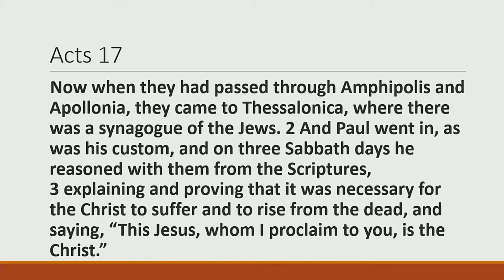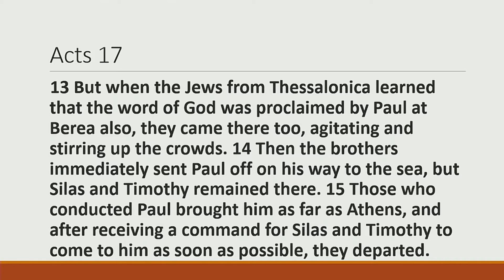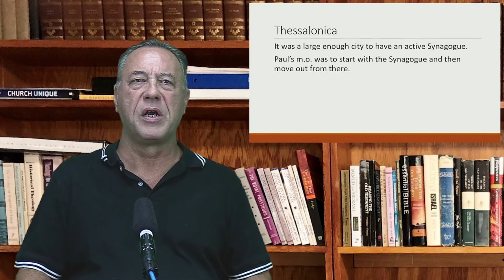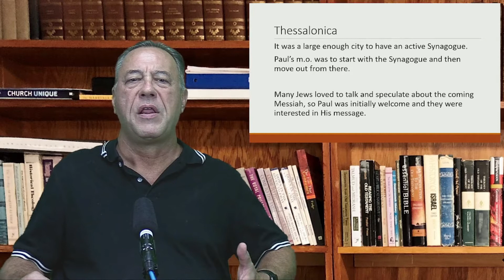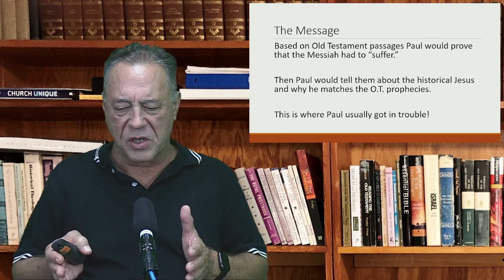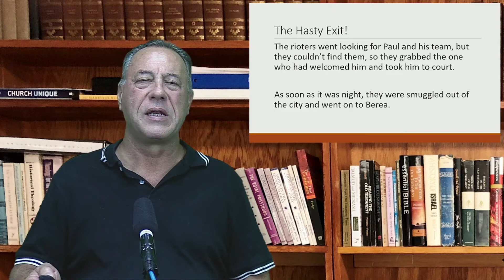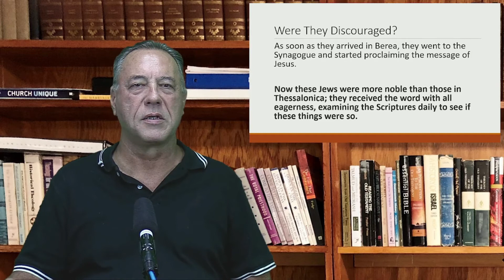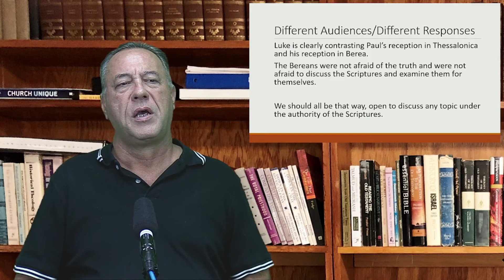Turning the World Upside Down Acts 17: 1-15 by Daniel Jolliff at the Simi Church of Christ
In this lesson titled 'Turning the World Upside Down' Daniel Jolliff uses Acts 17 verses 1-15 to describe the problems Paul had with preaching the Good News about Jesus Christ in the days of the early church. Daniel highlights that Paul and his team encountered some very determined resistance and some very welcoming acceptance. The lesson here is that Paul never gave up, he never gave in, he continually preached the Good News; And so should we. Watch to the end to get Daniels suggestions on how to prevail.